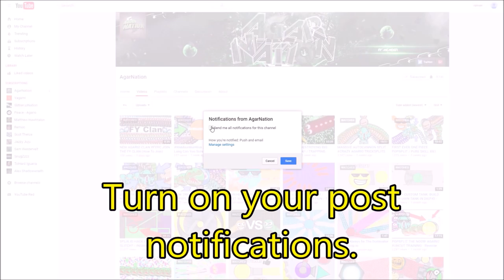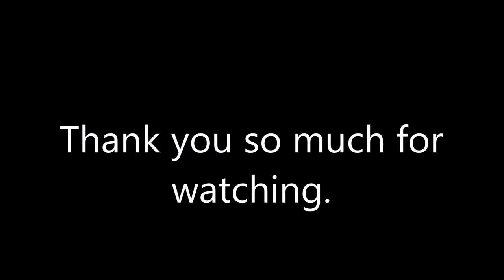Diep.io OVERLORD vs. ALL / BRUTAL KILLS COMPILATION / INSANE MEGA TANK (Diepio BEST Moments)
Diep.io OVERLORD vs. ANNIHILATOR / BRUTAL KILLS COMPILATION / BEST MEGA TANK (Diepio Good Moments)

Today I play and use the super overlord tank. It is probably the best tank ever in diepio. It is similar to necromancer, but has triangles instead of squares. Both of these tanks are non gunner tanks. I put together an insane overlord brutal kill compilation with my best diep.io gameplay moments. This is truwly the worlds greatest tank! These moments are from a diepio team mode turnaround btw. I decided to do this because miniclip hasn't updated the game for a half month and it is getting kind of stale.  I make my very own over powered classes. I hope you enjoyed this diep.io server gameplay video, as well as my best kill moments with the overlord tank with an insane build.

1) 2BAD - Space Cake (FSTU Release)

Diep.io is a popular and newer .io game. In diepio, you're a tank facing other players. The objective is to get to number one and kill all of the other diep tanks. You need to upgrade your tank and use the best build. Sometimes you can be the last man standing and fight arena closers with a defensive build and class.

List of some bosses in diepio to help you - fallen booster, fallen overlord, guardian, summoner

List of all diep.io gamemodes: FFA, 2 teams, 4 teams, domination, tag mode, maze, sandbox

Other YouTubers that play .io games (check them out):
Hero, pureman, godzilla, target engineer, masterov, arcadego (arcadego.com), master gaming, weaselzone, cazum8, godenot, flipssA, jellyfishplays, jumbo, sirius, pumba, kwebbelkop

~AgarNation